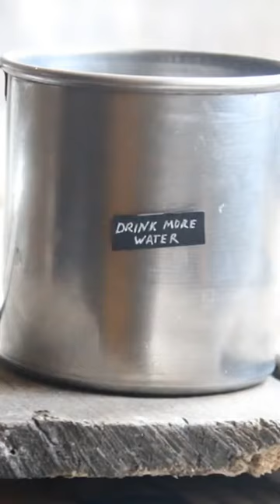Healthy Eating Tips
In this video, we'll dive into 10 easy and effective healthy eating tips that will help you maintain a balanced lifestyle. We all strive for a healthylifestyle, and these tips are here to guide you towards achieving your goals.

From choosing nutrient-dense foods to embracing portion control, we'll provide valuable insights on how to make smarter choices for your body and overall well-being. Our tips are practical, realistic, and designed to be seamlessly incorporated into your daily routine.

Eating healthy doesn't mean giving up on flavor! We'll share delicious recipes and meal ideas that ensure you enjoy every bite while nourishing your body with essential vitamins and minerals. You'll learn the importance of incorporating a variety of colorful fruits and vegetables, whole grains, lean proteins, and healthy fats into your diet.

Proper hydration plays a crucial role in maintaining a healthy lifestyle. We'll discuss the significance of drinking an adequate amount of water and suggest some creative ways to stay hydrated throughout the day. Additionally, we'll address the impact of sugary beverages and provide healthier alternatives to quench your thirst.

Ensuring a fulfilling eating experience requires mindful practices. We'll explore the benefits of mindful eating and offer tips on how to savor your meals, listen to your body's cues, and truly enjoy the food you consume. This mindful approach will help you develop a strong connection with your body's needs and promote a balanced, healthy relationship with food.

While we focus on the importance of healthy eating, we also acknowledge the significance of occasional treats and flexibility. We'll discuss how to find a middle ground between indulging in your favorite treats and maintaining a healthy diet. Striking this balance is key to long-term success on your journey towards a healthylifestyle.

Follow along to discover how these 10 easy and effective healthy eating tips can make a positive impact on your well-being. Remember, your health is an investment, and we're here to support you every step of the way!